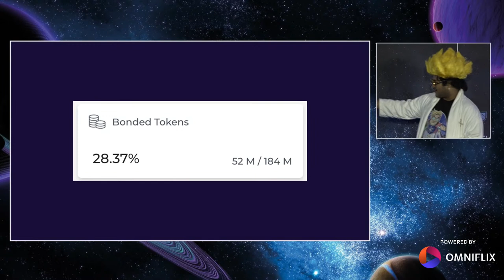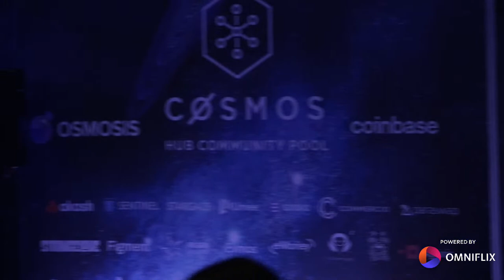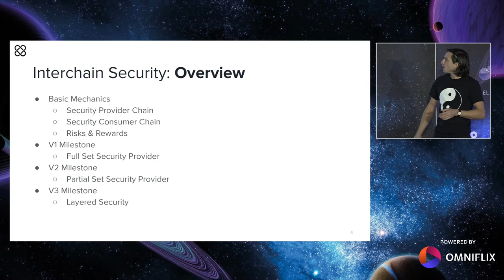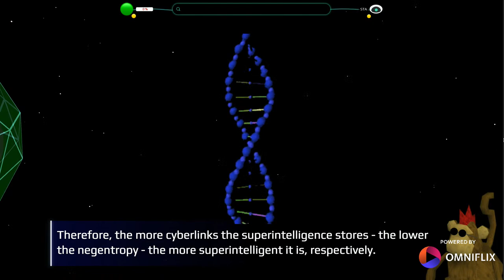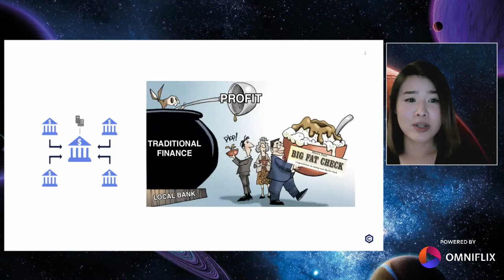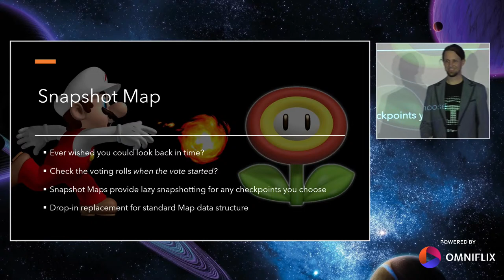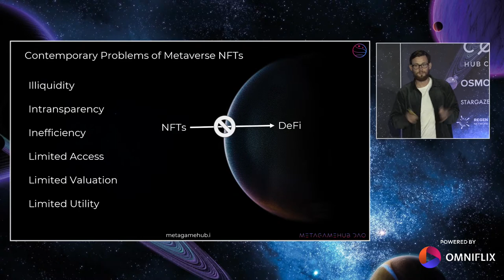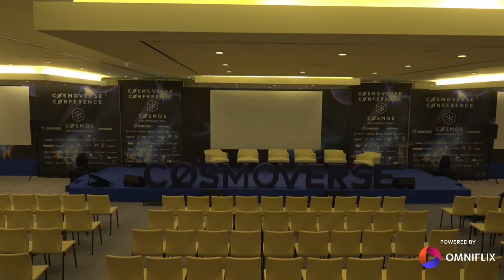Day 1 Cosmoverse Conference - 2021, Live Broadcast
Timestamps:
00:00 - Sunny Aggarwal (Osmosis, Superfluid Staking)
22:00 - OmniFlix Trailer
23:40 - Abhitej Singh (Persistence, Liquid Staking)
48:17 - Josh Lee (Osmosis, IBC)
01:32:19 - Joseph Al Chami (Figment, The Graph x Cosmos)
01:50:35 - Fireside Chat (Meltem, Tegan, Chjango)
02:13:45 - Federico Kunze (Evmos, Ethereum on Cosmos)
02:27:25 - Billy Rennekamp (ICF, Interchain Security)
02:45:25 - Felix Lutsch (Chorus One, Staking)
03:02:32 - BOSTROM MAINNET LAUNCH
04:56:55 - Ella Qiang (Crypto com, Cronos)
05:18:15 - Daniel Hwang (Stakefish, Validator Responsibility)
05:42:17 - Alessio Treglia (Tendermint, Cosmos Ecosystem)
05:55:55 - Marcus Maute (BridgeTower)
06:06:30 - Ethan Frey (Confio, CosmWasm)
06:28:44 - Enrico Talin (Commercio, Identities)
07:11:13 - Selo (ElevenYellow, Facebook to Cosmos)
07:19:45 - Nicolas Weber (MGH DAO)
07:37:45 - Riccardo Montagnin (Desmos, ANNOUNCEMNET)
07:54:30 - NFT Panel (Stargaze, Pylons, Strangeclan, Secret Network, Aave, MGH DAO)

How to Support Cryptocito:

ATOM: cosmos1u5dt6aymc4y6zw9rwdjlkx7geyn3t3urdemlke

Algorand Review
Cosmos Review
Polkadot Review
Cardano Review
Polkadot Cryptocurrency
Hedera Cryptocurrency
Environmentally friendly cryptocurrency
Cardano Cryptocurrency
Algorand Cryptocurrency
Persistence Cryptocurrency
Polkadot Coin
Cardano Coin
DOT Coin
ADA Coin
OSMO Coin
PersistenceOne Review
Osmosis Cosmos